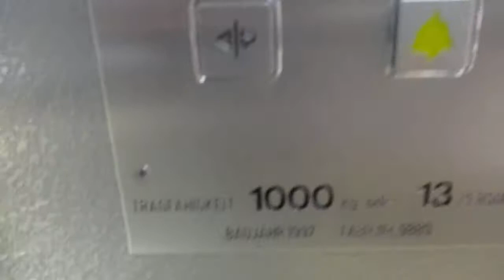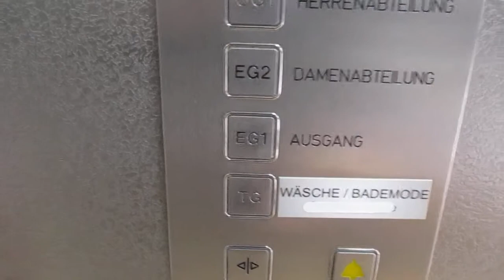Hameln, Modehaus Kolle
Hersteller / Brand: Lödige
Baujahr / Year of Construction: 1997
Tragfähigkeit / Capacity: 13 Pers.
Etagen / Floors: 5 (K, E1, E2, 1, 2)

E2 liegt drei Treppenstufen höher als E1. Die zweite Etage ist nicht öffentlich zugänglich.
Dieser Aufzug ersetzt eine Anlage aus den 50ern oder 60ern; diese hatte rechts noch eine dritte Tür, die nur im zweiten Obergeschoss geöffnet werden konnte.

E2 (= Ground floor 2) is three stair steps higher than E1 (= Ground floor 1). The second floor is not open for public.
This elevator replaces an older one from the 50s or 60s that has had a third door on the right side which could be opened only on second floor.